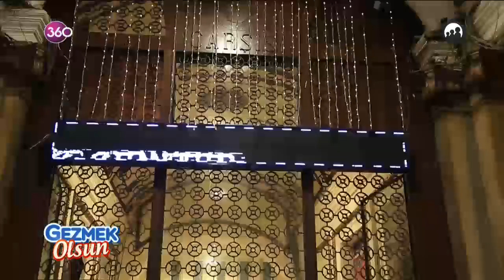Gezmek Olsun 20 08 2018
Yaşa, dışarı çık, hayatın tadını çıkart... Paranız olsun olmasın amacınız yeter ki gezmek olsun diyen Yıldız Yakar, arabasını, cebindeki parayı, bir kenara bırakıyor, her hafta yapımcısının ona verdiği parayla İstanbul'u keşfe çıkıyor...